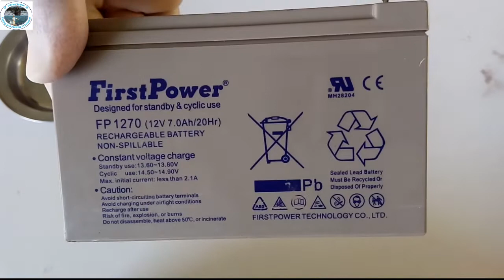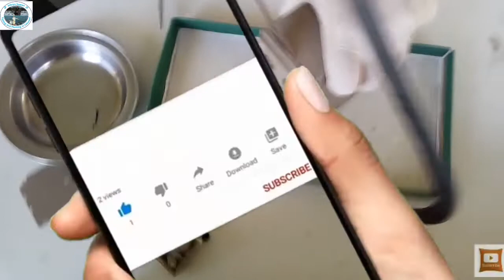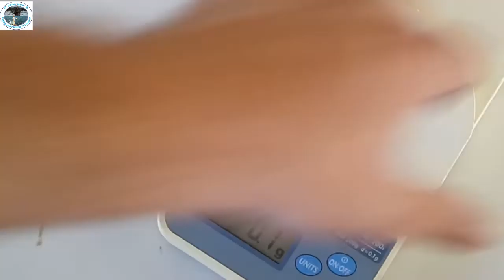استخراج الرصاص من بطارية UPS 7A. كميّة غير متوقّعة 👍👌. فضلًا وليس أمراً (إضغط على LIKE وأكتب تعليقك)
كيف نستخراج الرصاص من البطاريات لإستخدامها في تحضير العمرات للصيد بالقصبة من الشاطئ. في هذا الفيديو ستتعلّم وتتعرّف اين تجد الرصاص في كل انواع البطاريات. اخترت اليوم لهذا الفيديو بطاريّة صغيرة كانت عندي وهي تعود لـ UPS 800VA وهي معطّلة بشكل تام. يجب الإنتباه في التعامل مع الأمر لأن البطاريات بالإجمال تحتوي على مواد خطرة كالأحماض القوية والمعادن السامة وعند فتح أي بطارية يجب التأكّد من خلوّها من سائل الحمض وغسلها بالماء وتركتها لتجف جيّدا، ايضًا يجب ارتداء قفّازات ووضع ماسك واقي للوجه وكمّامة لكي لا نعرّض انفسنا لأي ضرر.fishing and hunting in lebanon
jebran sawan
fishing in lebanon.
jebran sawan - fishing and hunting in lebanon
صيد السمك في لبنان. الصيد في لبنان.
تعلّم فنون الصيد البحري والبرّي عن طريق مشاهدة كل الفيديوهات المعروضة على قناتي التي هي قناتك على يوتيوب. تحتوي القناة على فيديوهات تعليميّة للصيد البحري على الشاطئ (صخري او رملي) طريقة تجهيز خيط الصيد، تجهيز او تحضير الطعوم المناسبة لكل نوع صيد ولكل نوع سمكة. طعوم عضوية حيّة او ميتة. طعوم إصطناعية او مصنّعة يدوياً. رحلات صيد سمك بالمركب او من على الشاطئ. إستخدام عدة الصيد المناسبة لكل نوع صيد ولكل نوع سمكة.
قناة jebran sawan - fishing and hunting in lebanon  هي قناتك ومحتواها يهمك ويفيدك بإذن الله.
صيد الأسمك من اهم وافضل الرياضات المائية واكثرها منفعة للجسم والعقل والنفس.